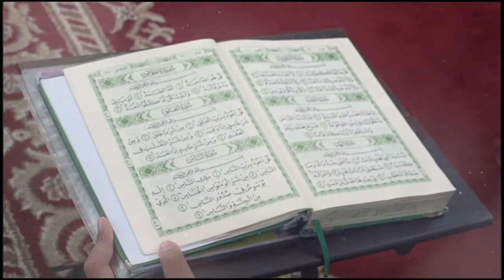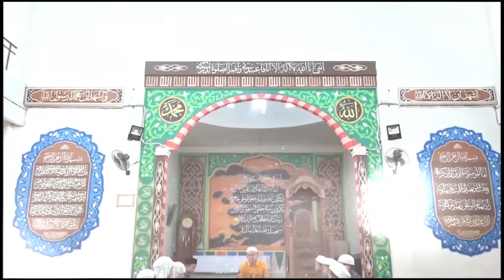Suara Merdu Tahfidz Quran 8 juz anak umur 12 tahun | Kalam Ilahi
Ahmad Dhafa Az Zain ( Ponpes Tahfidz Bahaul Iman ) - Al infithar 1 19

اِذَا السَّمَاۤءُ انْفَطَرَتْۙ
iżas-samā`unfaṭarat
Apabila langit terbelah,
وَاِذَا الْكَوَاكِبُ انْتَثَرَتْۙ
wa iżal-kawākibuntaṡarat
dan apabila bintang-bintang jatuh berserakan,
وَاِذَا الْبِحَارُ فُجِّرَتْۙ
wa iżal-biḥāru fujjirat
dan apabila lautan dijadikan meluap,
وَاِذَا الْقُبُوْرُ بُعْثِرَتْۙ
wa iżal-qubụru bu'ṡirat
dan apabila kuburan-kuburan dibongkar,
عَلِمَتْ نَفْسٌ مَّا قَدَّمَتْ وَاَخَّرَتْۗ
'alimat nafsum mā qaddamat wa akhkharat
(maka) setiap jiwa akan mengetahui apa yang telah dikerjakan dan yang dilalaikan(nya).
يٰٓاَيُّهَا الْاِنْسَانُ مَا غَرَّكَ بِرَبِّكَ الْكَرِيْمِۙ
yā ayyuhal-insānu mā garraka birabbikal-karīm
Wahai manusia! Apakah yang telah memperdayakan kamu (berbuat durhaka) terhadap Tuhanmu Yang Mahamulia,
الَّذِيْ خَلَقَكَ فَسَوّٰىكَ فَعَدَلَكَۙ
allażī khalaqaka fa sawwāka fa 'adalak
yang telah menciptakanmu lalu menyempurnakan kejadianmu dan menjadikan (susunan tubuh)mu seimbang,
فِيْٓ اَيِّ صُوْرَةٍ مَّا شَاۤءَ رَكَّبَكَۗ
fī ayyi ṣụratim mā syā`a rakkabak
dalam bentuk apa saja yang dikehendaki, Dia menyusun tubuhmu.
كَلَّا بَلْ تُكَذِّبُوْنَ بِالدِّيْنِۙ
kallā bal tukażżibụna bid-dīn
Sekali-kali jangan begitu! Bahkan kamu mendustakan hari pembalasan.
وَاِنَّ عَلَيْكُمْ لَحٰفِظِيْنَۙ
wa inna 'alaikum laḥāfiẓīn
Dan sesungguhnya bagi kamu ada (malaikat-malaikat) yang mengawasi (pekerjaanmu),
كِرَامًا كَاتِبِيْنَۙ
kirāmang kātibīn
yang mulia (di sisi Allah) dan yang mencatat (amal perbuatanmu),
يَعْلَمُوْنَ مَا تَفْعَلُوْنَ
ya'lamụna mā taf'alụn
mereka mengetahui apa yang kamu kerjakan.
اِنَّ الْاَبْرَارَ لَفِيْ نَعِيْمٍۙ
innal-abrāra lafī na'īm
Sesungguhnya orang-orang yang berbakti benar-benar berada dalam (surga yang penuh) kenikmatan,
وَّاِنَّ الْفُجَّارَ لَفِيْ جَحِيْمٍ
wa innal-fujjāra lafī jaḥīm
dan sesungguhnya orang-orang yang durhaka benar-benar berada dalam neraka.
يَصْلَوْنَهَا يَوْمَ الدِّيْنِ
yaṣlaunahā yaumad-dīn
Mereka masuk ke dalamnya pada hari pembalasan.
وَمَا هُمْ عَنْهَا بِغَاۤىِٕبِيْنَۗ
wa mā hum 'an-hā bigā`ibīn
Dan mereka tidak mungkin keluar dari neraka itu.
وَمَآ اَدْرٰىكَ مَا يَوْمُ الدِّيْنِۙ
wa mā adrāka mā yaumud-dīn
Dan tahukah kamu apakah hari pembalasan itu?
ثُمَّ مَآ اَدْرٰىكَ مَا يَوْمُ الدِّيْنِۗ
ṡumma mā adrāka mā yaumud-dīn
Sekali lagi, tahukah kamu apakah hari pembalasan itu?
يَوْمَ لَا تَمْلِكُ نَفْسٌ لِّنَفْسٍ شَيْـًٔا ۗوَالْاَمْرُ يَوْمَىِٕذٍ لِّلّٰهِ
yauma lā tamliku nafsul linafsin syai`ā, wal-amru yauma`iżil lillāh
(Yaitu) pada hari (ketika) seseorang sama sekali tidak berdaya (menolong) orang lain. Dan segala urusan pada hari itu dalam kekuasaan Allah.